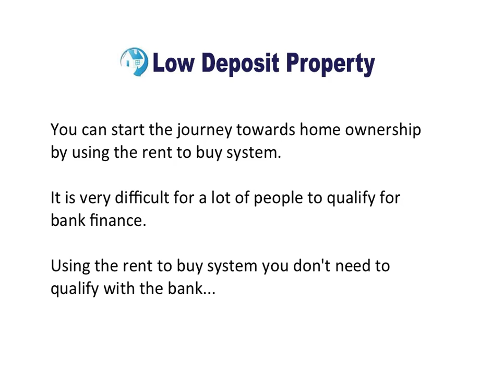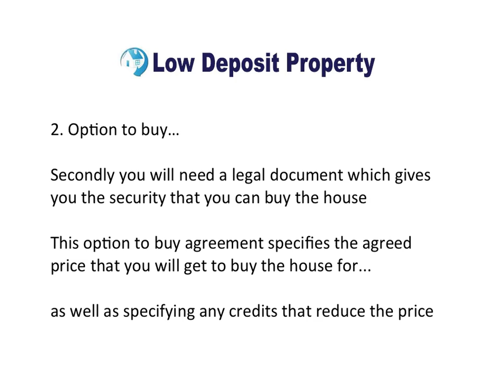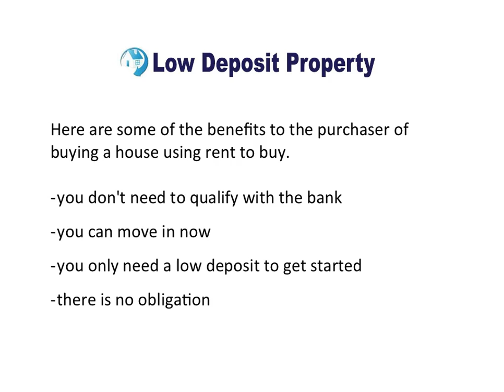Rent to Buy Homes In Brisbane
This video provides information on the steps you need to take in order to secure a home of my rent to buy in Brisbane with Low Deposit Property.